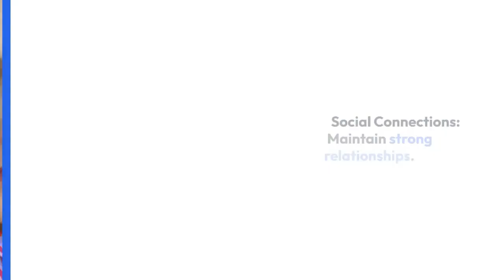5 Facts To Get Mental Health || Mental health awarenes